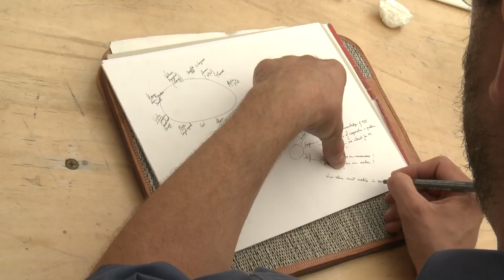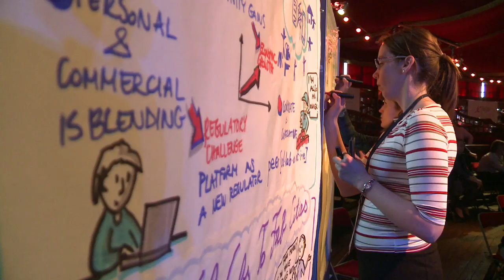Ouishare Fest 2014 Impressions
3 days of conference, co-creation and connecting dedicated to the Collaborative Econnomy in Paris: here are some impressions of OuiShare Fest 2014!

Video by la Netscouade.